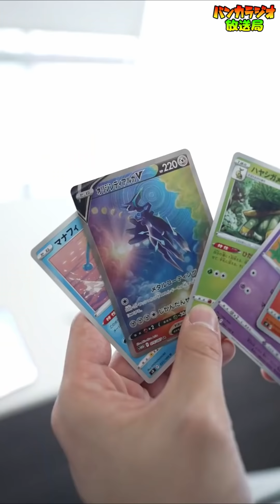おもしろすぎるショート５選‼④【バンカラジオまとめ】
00:00 - 息子をジャニーズに入れたい母親
01:00 - 友達のレアカードを売って荒稼ぎする小学生
01:52 - 息子が死にそうな時のモンスターペアレントの行動がヤバい・・・
02:41 - 理想と現実のジャイアン
03:15 - 知らないおじさんにバケツドッキリをしたら…